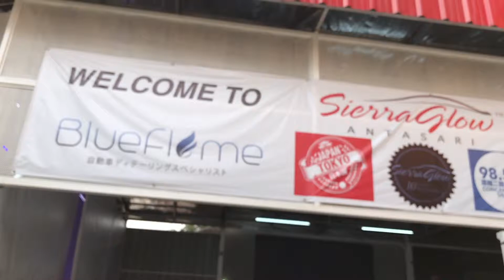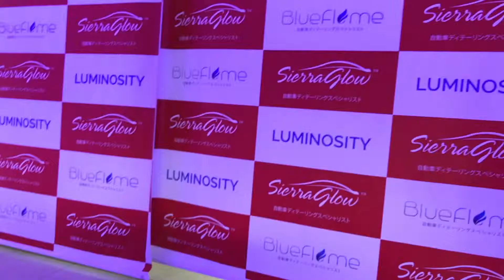186#ferrari 360 spider clip 2